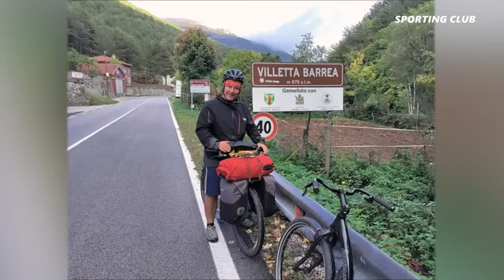Sporting Club 12-03-2022 Nesi e Ruffato